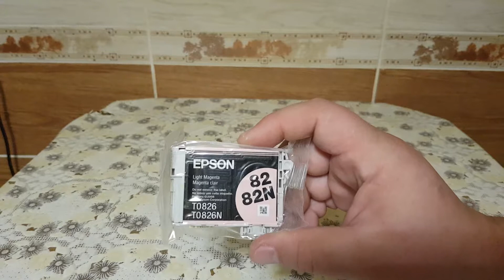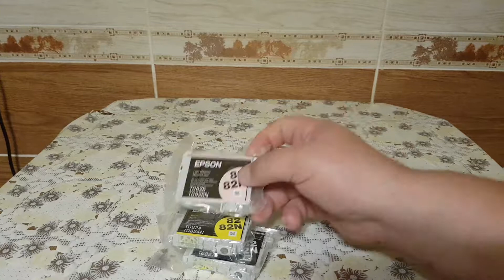Картриджы. Принтер Epson Stylus Photo Т50